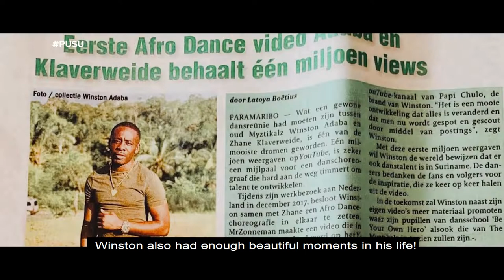A Short Life Story of WINSTONADABA(interview)